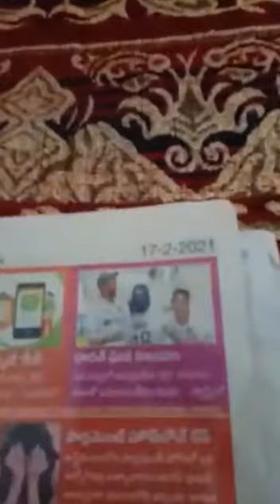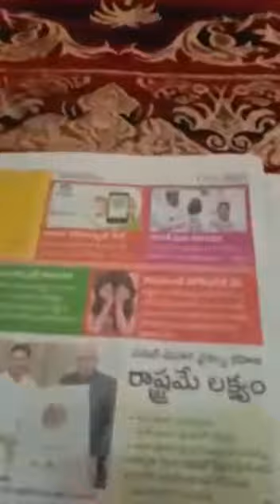3 March 2021